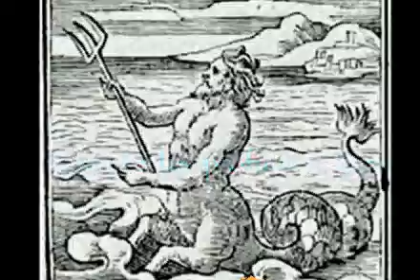Proteus - Cesar Roldan Ciclos 2008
CD " Ciclos " 2008 JCR
An adventure of men on the sea